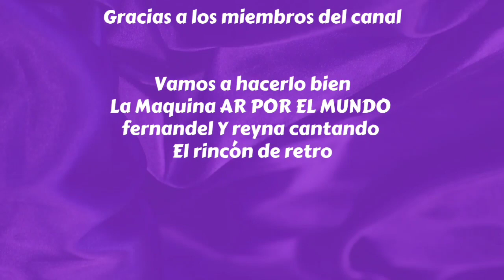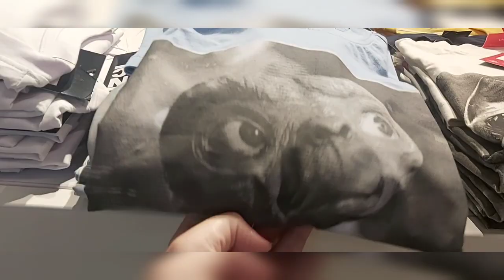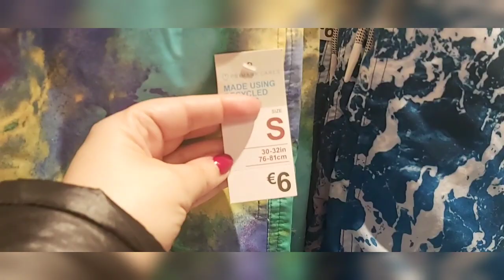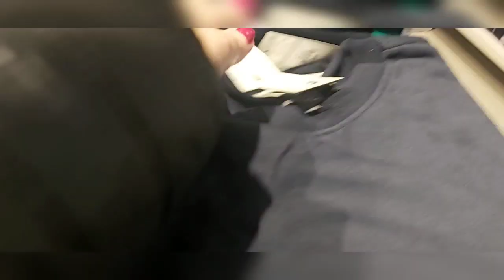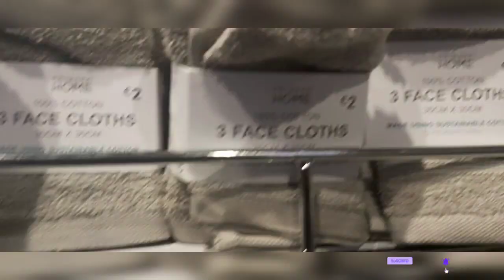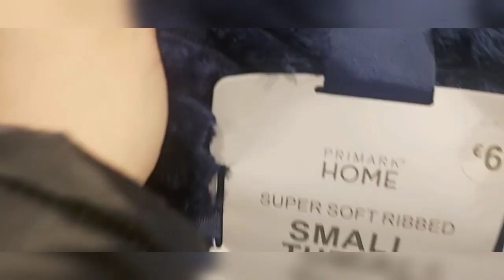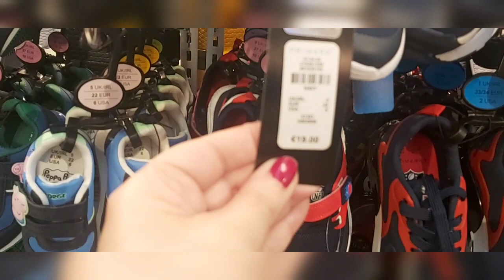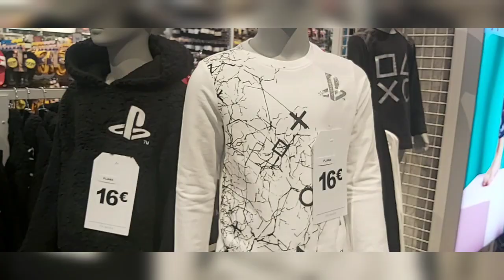NOVEDADES PRIMARK MARZO 2022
Hola os traigo un nuevo vídeo DE PRIMARK chicos niñ@s, home, espero que os guste, si es así darme un like suscribiros y compartirlo, a día de hoy lis precios estarán más baratos besitos 🤗

REDES